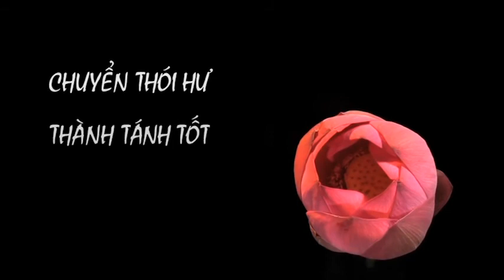Khôi phục sự tự chủ tự tin bản thân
Chuyển Hóa Thân Tâm Show 176